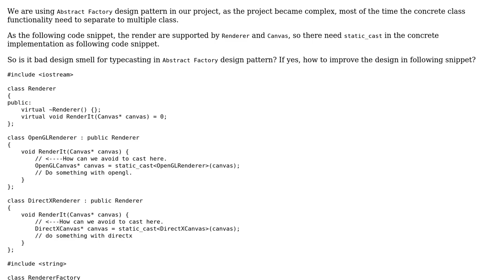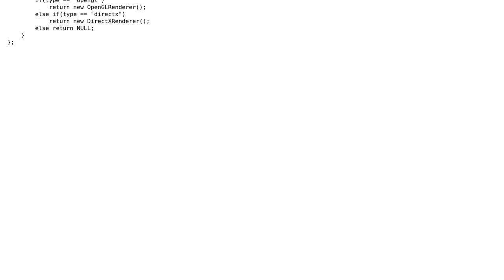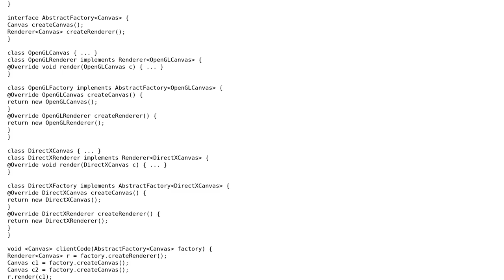How to avoid the static_cast/dynamic_cast in `Abstract Factory` design pattern?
With thanks & praise to God, and with thanks to the many people who have made this project possible! You are responsible for your own actions.